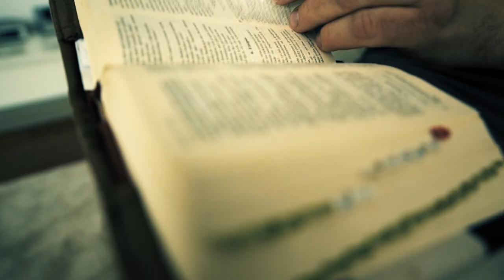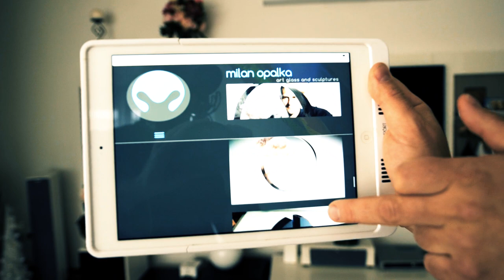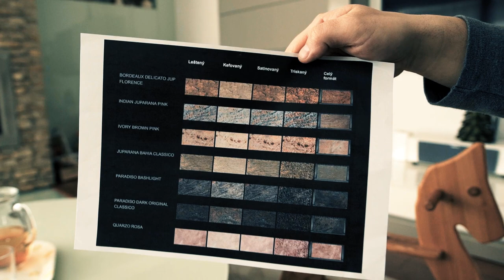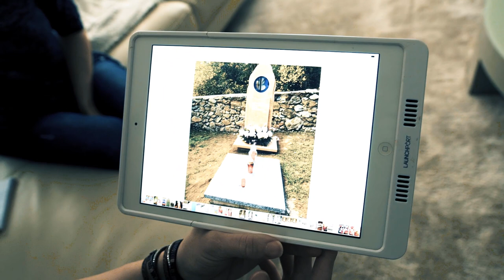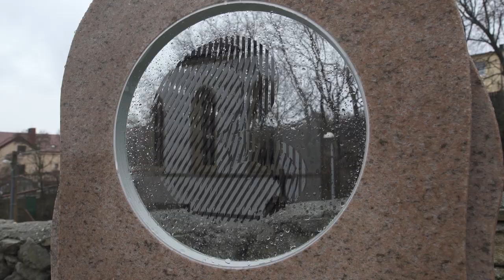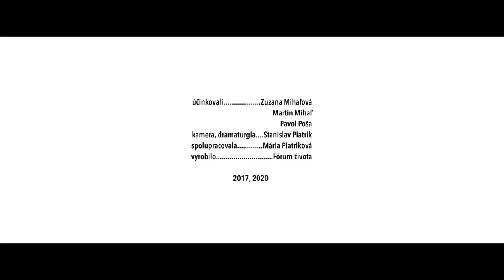Pamätník nenarodeným: Svätý Jur - 1. časť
Príbeh Zuzany a Martina o strate dieťaťa v 16. týždni tehotenstva.  Hovoria ako prežívali spontánny potrat a prečo sa rozhodli svoje dieťa pochovať.  Príbeh, ktorý stojí za vznikom pamätníka nenarodeným deťom spolu s hrobovým miestom vo Svätom Jure.

Cyklus Pamätníky nenarodeným vznikol z príležotosti kampane Sviečka za nenarodené deti. Kampaň a naše aktivity môžete podporiť aj zapálením virtuálnej sviečky na ĎAKUJEME!